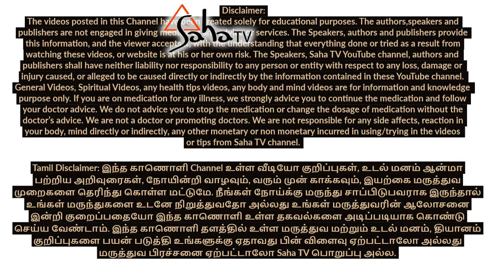Sariyaai, Kriyai, Yogam and Gnanam | சரியை கிரியை யோகம் ஞானம் | Saha Nathan